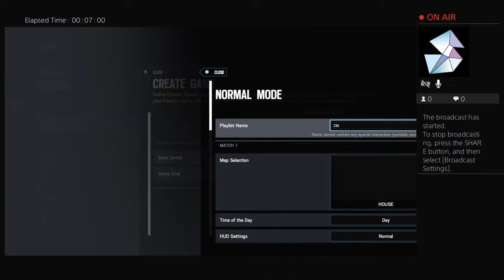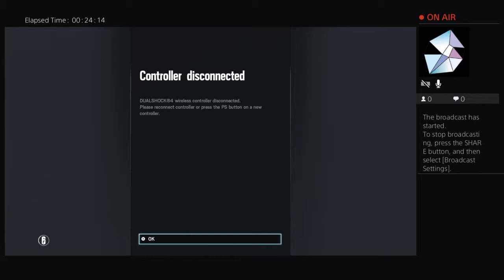Cod MW play through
Follow and love thank you and please lovE ME MHAHAHAHAH,FOLLOW